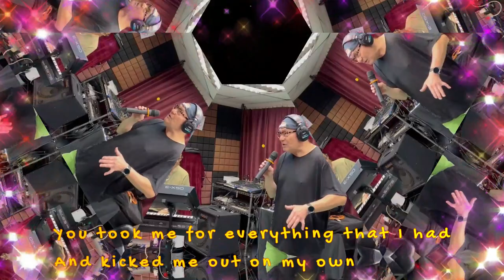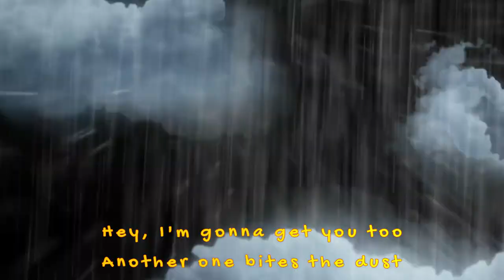Another one bites the dust 鍾偉強Simon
練習演出歌曲
Another one bites the dust
鍾偉強 Simon